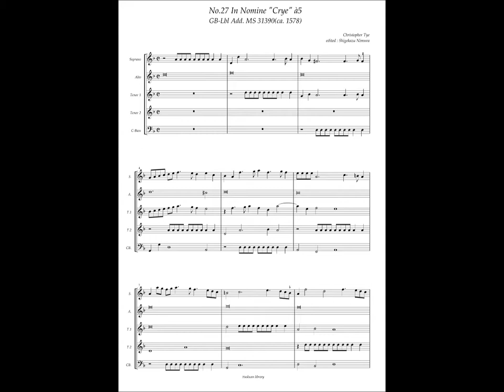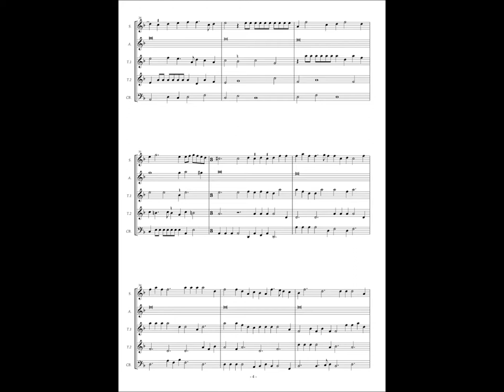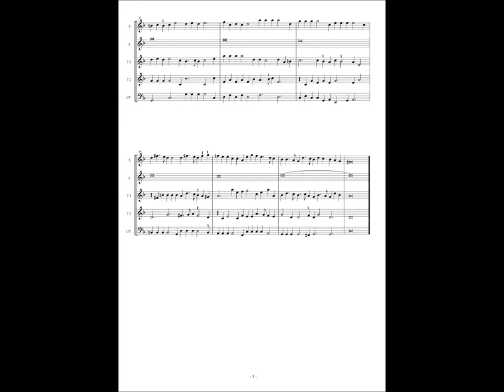GB-Lbl Add. MS 31390, No.27, Christopher Tye, In Nomine "Crye" à5